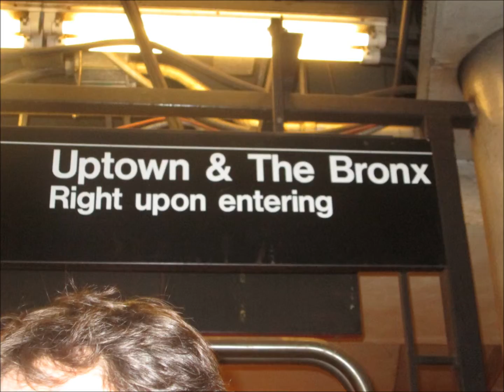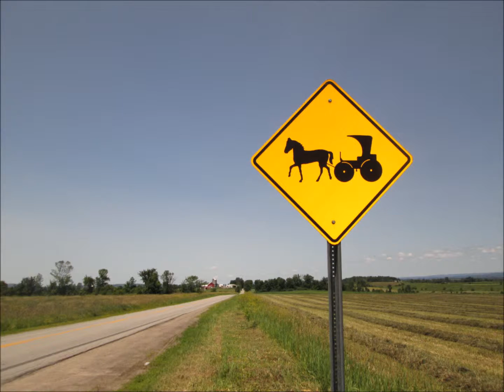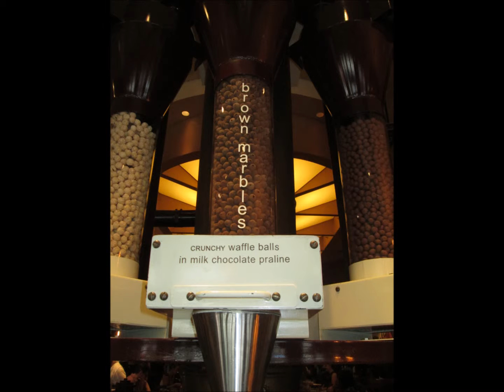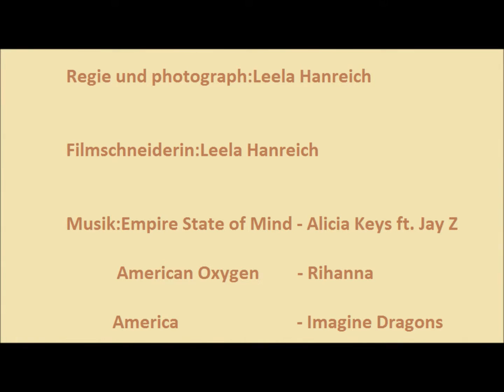America Documentary By Leela Hanreich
THis is the video I made of my time in AMERICA!